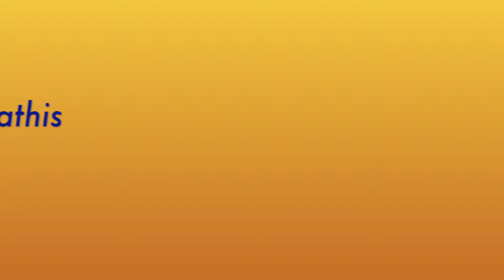108 Bharathanatyam Jathis | Book Launch | Jathi #01 Demonstration | Talam Adi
Students of Samarpana Institute of Dance perform Jathi #01 from my book, "108 Bharathanatyam Jathis", launched on Sunday 12th June, in Sydney.
The book consists of 108 jathis I have composed in Tamil and English texts, with tala notations, and comes with an audio link.
The book is available in

Amazon, India:

 @Samarpana Institute of Dance